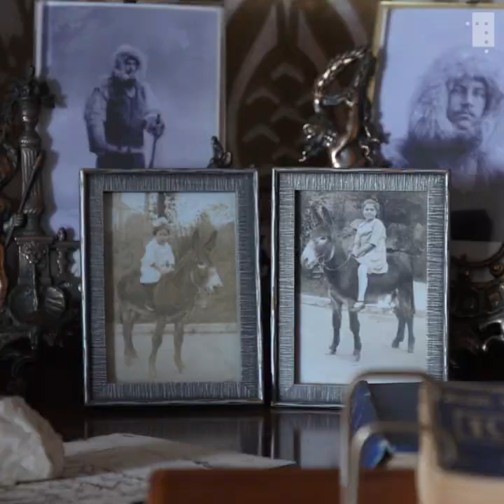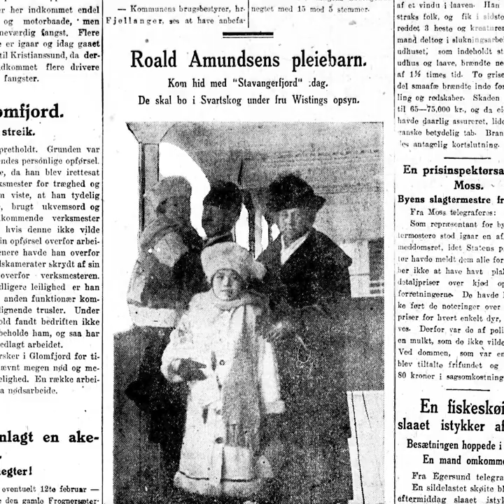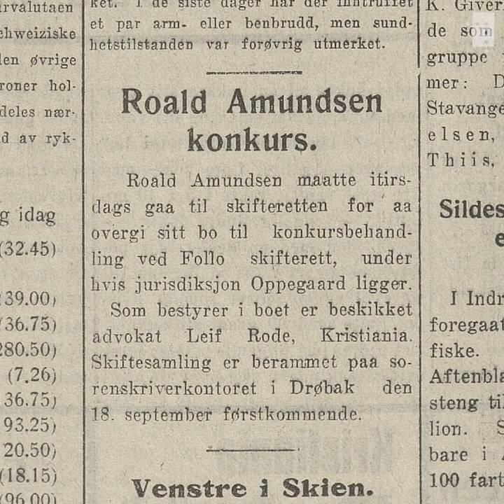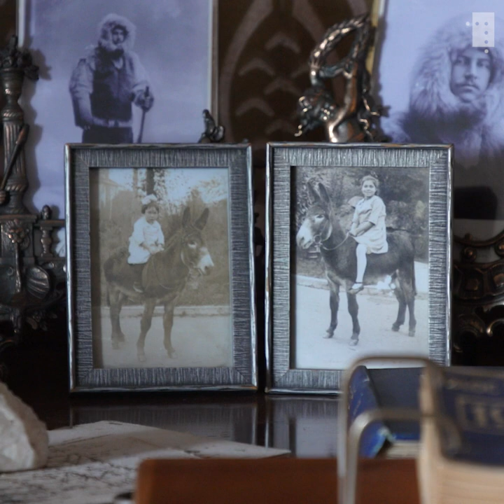Hvorfor sendte Amundsen adoptivdøtrene sine tilbake?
Da Roald Amundsens skute frøs fast på vei til Nordpolen, tok han to jenter fra Sibir med hjem.

Roald Amundsens pleiebarn fra Sibir vakte oppsikt og ble behørig omtalt i media. Amundsen kombinerte tilsynelatende rollen som ambisiøs polarhelt og varm reservebestefar bra.

Men det nære forholdet til adoptivdøtrene tok brått slutt. Hvorfor sendte Amundsen jentene hjem etter bare to og et halvt år? Og hva var den egentlige grunnen til at han tok til seg jentene i utgangspunktet?